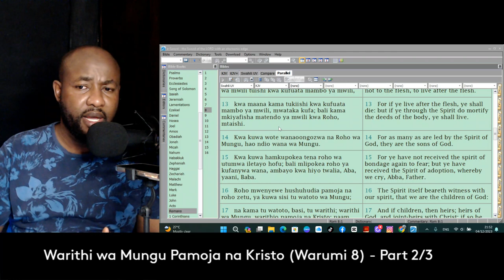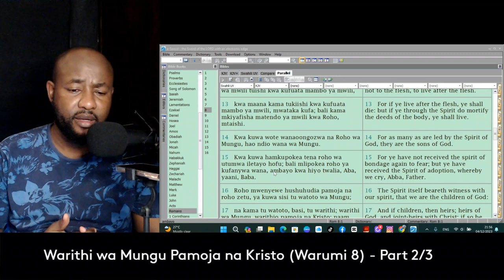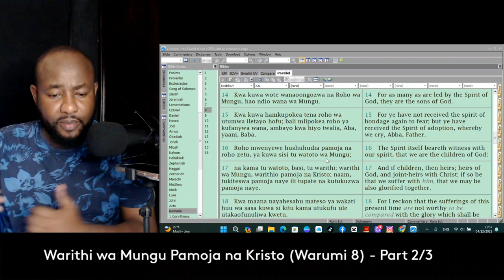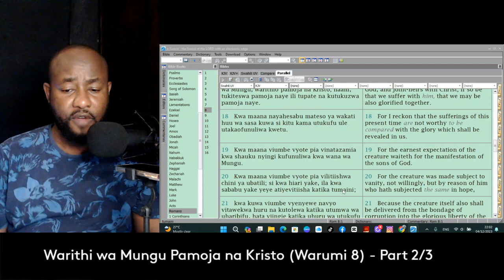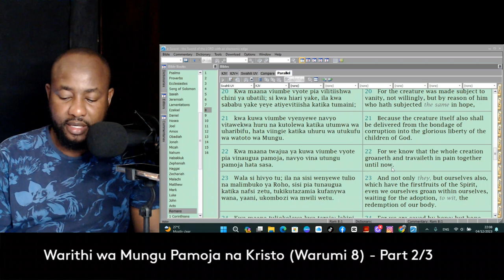Warithi wa Mungu pamoja na Kristo - {Warumi 8}: Part 2/3